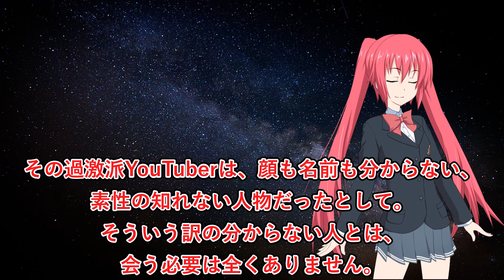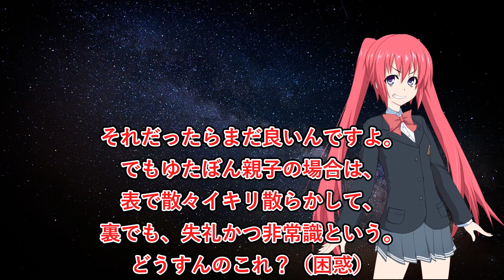ゆたぼん、一方的に返金して逃亡！それでいいのか？さすがに失礼じゃない？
思ってたよりも酷い対応でしたね……これはあかんぞ幸也。／👍Goodボタンを押して支援よろしくお願いします！

※コメントは自己責任で書き込んでください。自分で責任の取れるコメントだけ書くようにしてください。書き込まれたコメントに対して、投稿者は一切責任を負いません。
※レイアに対する批判コメントは削除しません。しかしレイア以外の第三者に迷惑をかけるコメントは削除する場合があります。場合によってはブロックします。
※倫理的、社会的に不適切なコメントはレイアとモデレーターが随時対処しますが、個人運営のチャンネルのため全てのコメントに対処できる訳ではないことを、ご了承願います。